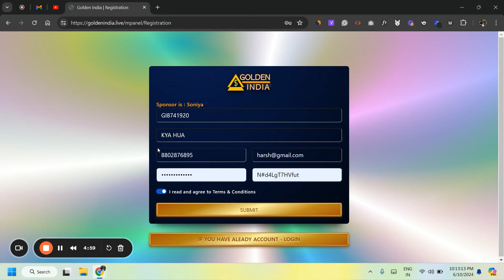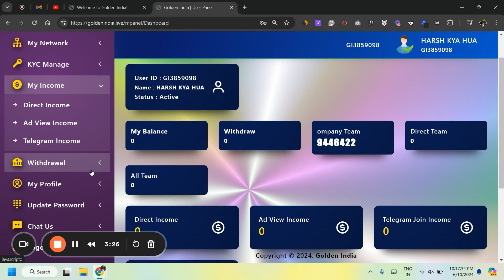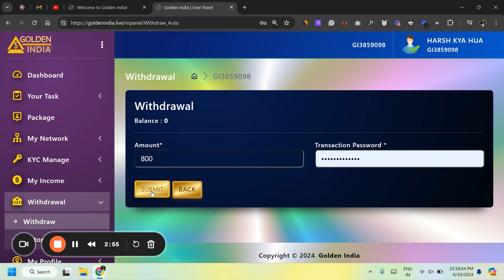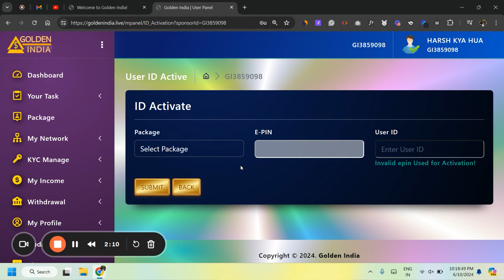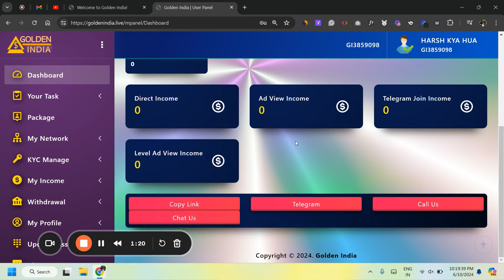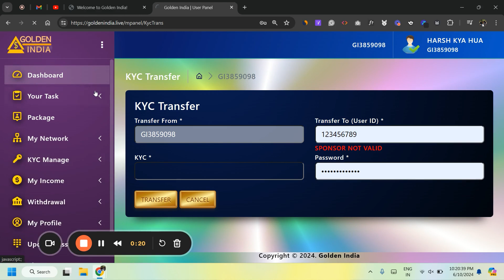Golden India Withdrawal | Golden India Pvt Ltd Real or Fake | Golden India KYC | New Update Review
Join Us for an In-Depth Review of Golden India Pvt Ltd!

Are you curious about Golden India Pvt Ltd and its legitimacy? Wondering if you should trust Golden India for your investments or if there's more beneath the surface? Join us as we dive deep into the latest updates, reviews, and essential details about Golden India Pvt Ltd.

In this comprehensive review, we will cover:
- Is Golden India Pvt Ltd real or fake?
- What do recent withdrawal experiences reveal?
- How does the KYC process work?
- Are there any red flags you should be aware of?

We’ll answer all these questions and more, providing you with the insights you need to make an informed decision. Don’t miss out on this crucial information—your financial future might depend on it!

Key Questions:
1. Is Golden India Pvt Ltd a trustworthy company?
2. What are the latest updates regarding Golden India withdrawals?
3. How does the KYC process impact users?
4. What are other users saying in their reviews?

Join the conversation and share your thoughts! Let's uncover the truth together.

Video Chapters
00:00 Intro
00:39 What is Golden India Pvt Ltd?
00:55 Internet Buzz
01:25 Golden India Pvt Ltd Registration
02:09 Red Flags
02:31 Golden India Pvt Ltd Withdrawal
04:16 My Important Comment